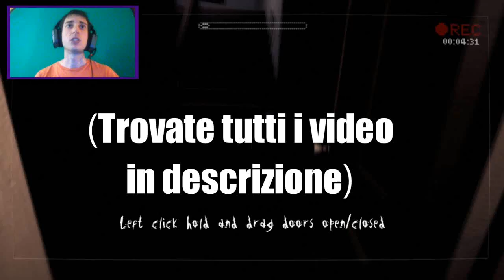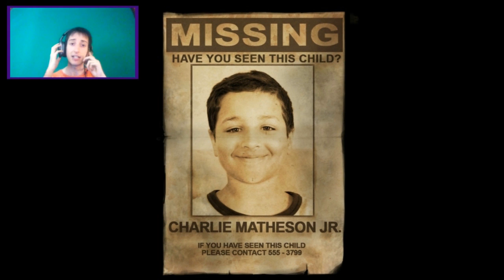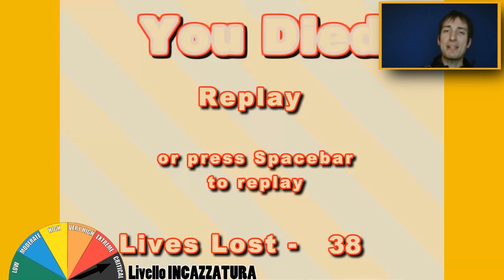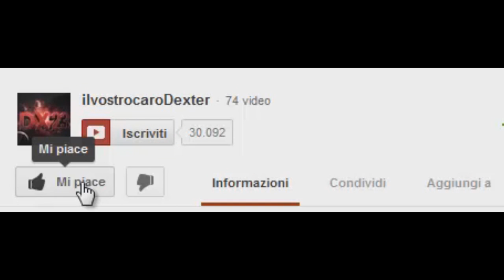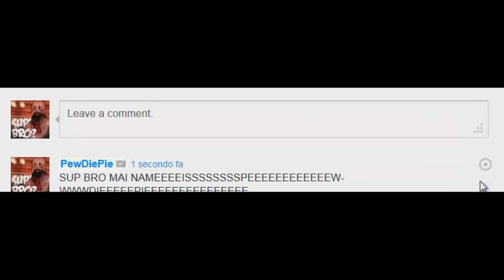le migliori SCLERATE e TROLLATE nei VIDEOGIOCHI [SPECIALE 30.000 ISCRITTI]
30.000 volte GRAZIE!
un mi piace ed un commento per me sono molto importanti! ;)